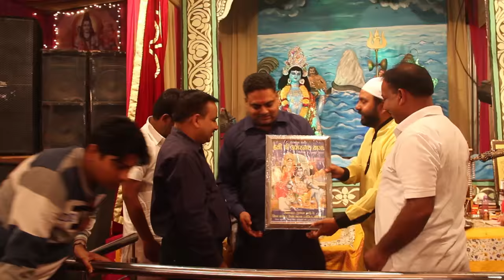SHIV SEWA MOMENT OF AMARNATH YATRA